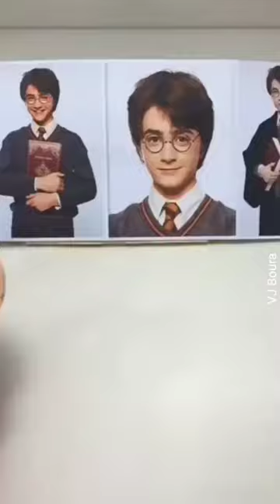Clay model of harry potter ⚡